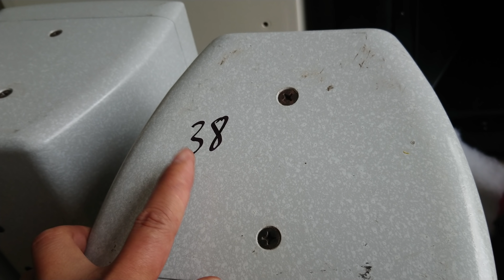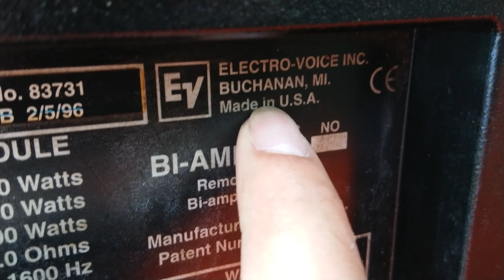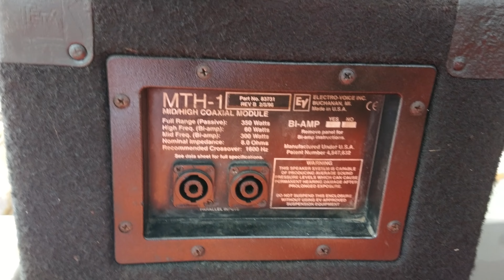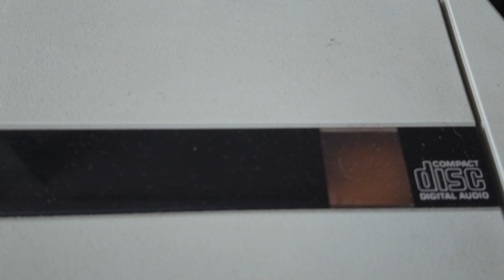LOA ĐỘC LẠ TUSSAUD GIÁ 3.800K LH 0911169961